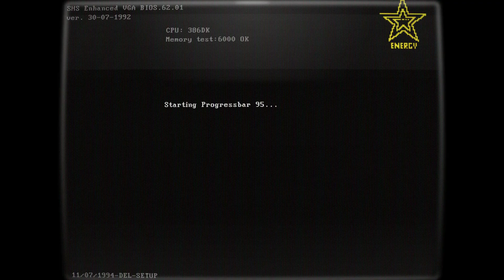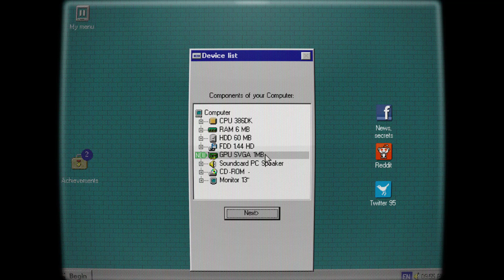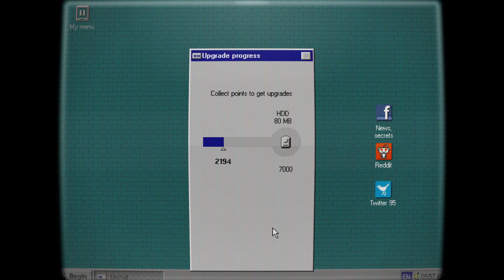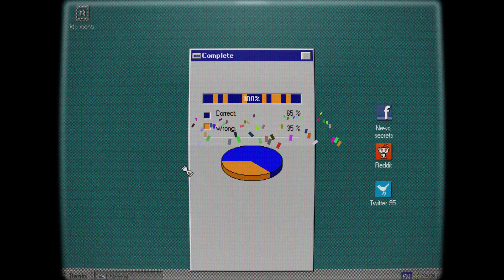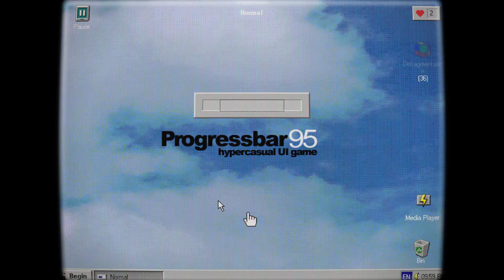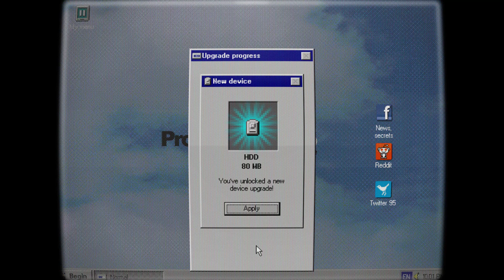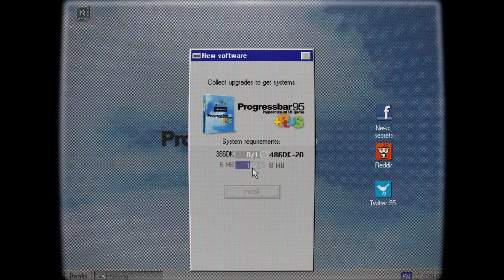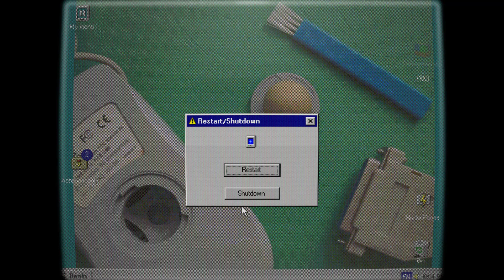Progressbar95 - مواصفات جهازي الخارقه 😒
كله بوقته المهم الصبر

Progressbar95 is a unique nostalgic game. It turns vintage GUI elements like panels, buttons and icons into game elements! Fights againts virtual office assistans, calculators, annoying pop-ups and maddening visual glitches.

Gameplay
ويندوز
Windows 95
Windows 98
Windows me
Windows 2000
Windows XP
Windows Vista
Windows 7
Windows 8
Windows 8.1
Windows 10